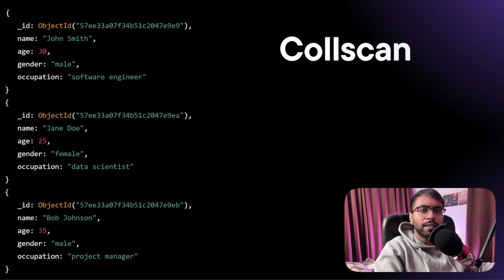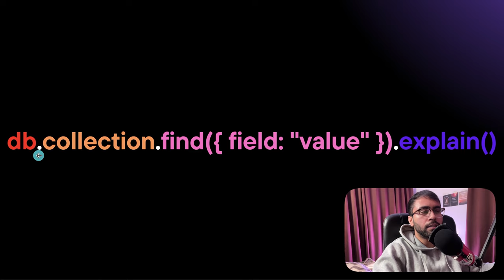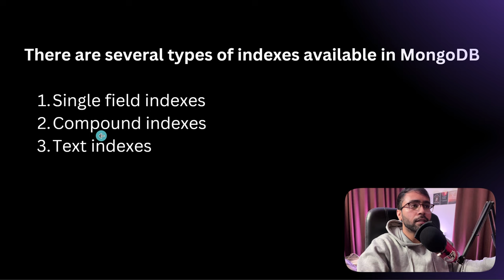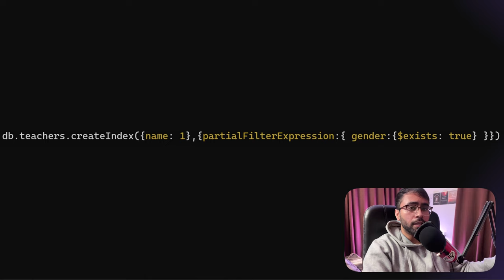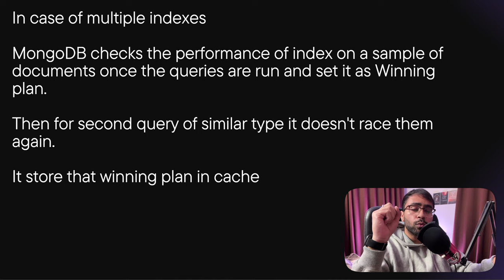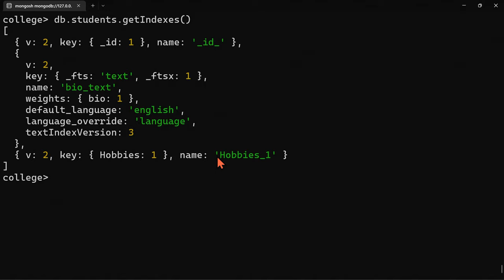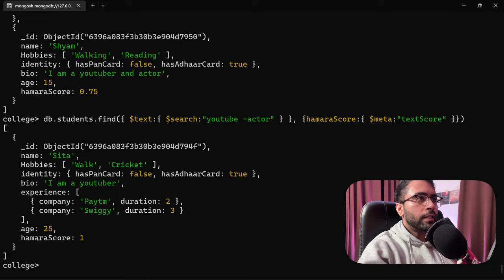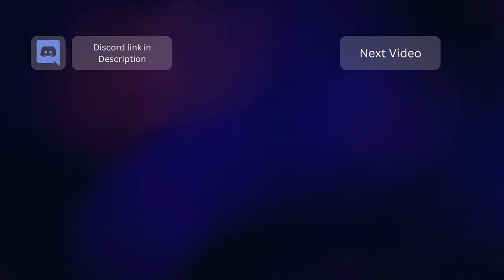Master MongoDB Indexing in One Video: Boost Your Database Performance Instantly!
🔴 Timestamps
Intro 0:00